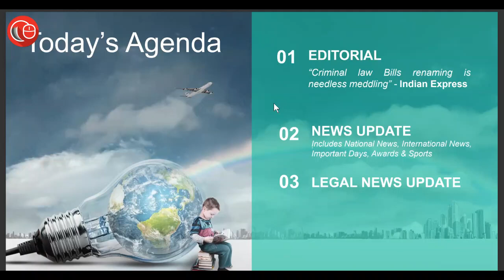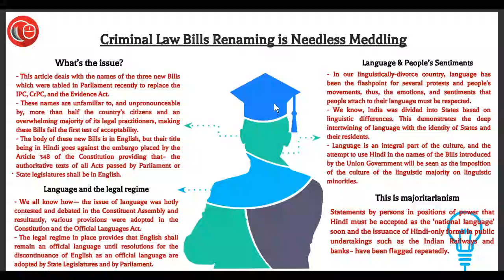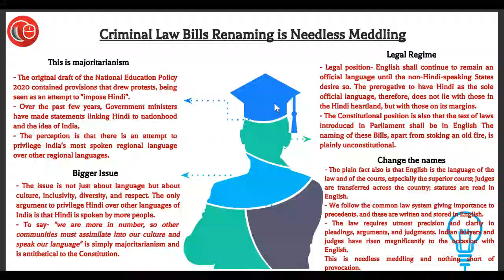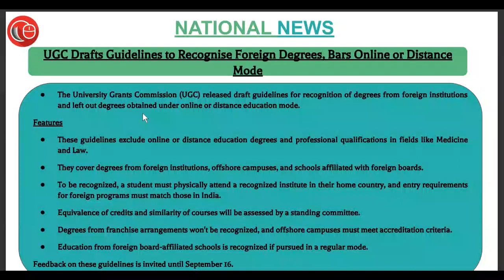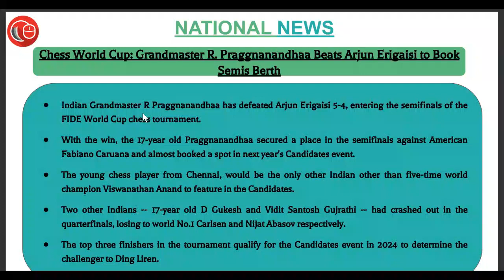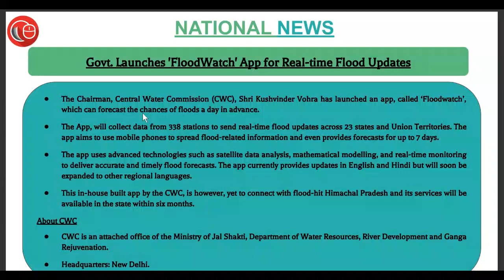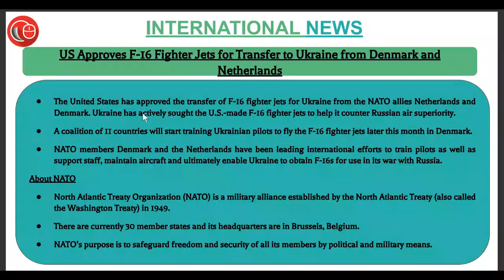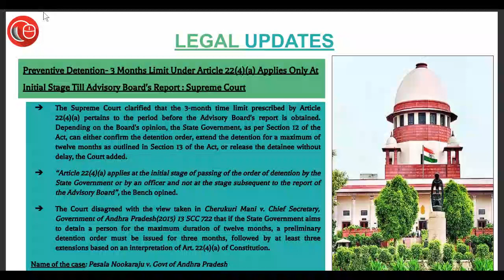Daily News Analysis for Judiciary and Law Exams 21st August 2023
1) Editorial- (00:40)
i. Criminal Law Bills Renaming is Needless Meddling - What it the language, legal regime and how are people's sentiments affected?

2) News Update- (06:53)
i. Ministry of Youth Affairs & Sports Organises Y20 Summit in Varanasi
ii. UGC Drafts Guidelines to Recognise Foreign Degrees, Bars Online or Distance Mode
iii. IAF to Hold Multi-National Exercise 'Tarang Shakti' Next Year
iv. Chess World Cup: Grandmaster R. Praggnanandhaa Beats Arjun Erigaisi to Book Semis Berth
v. RBI Appoints P. R. Seshadri as MD and CEO of South Indian Bank
vi. Govt. Launches 'FloodWatch' App for Real-time Flood Updates
vii. US Approves F-16 Fighter Jets for Transfer to Ukraine from Denmark and Netherlands
viii. Akshay Urja Day

3) Legal Update- (19:38)
i. Preventive Detention- 3 Months Limit Under Article 22(4)(a) Applies Only At Initial Stage Till Advisory Board's Report : Supreme Court
(Name of the Case- Pesala Nookaraju v. Govt of Andhra Pradesh)